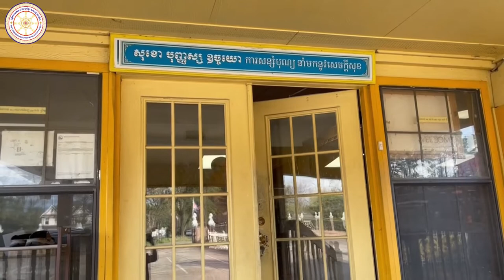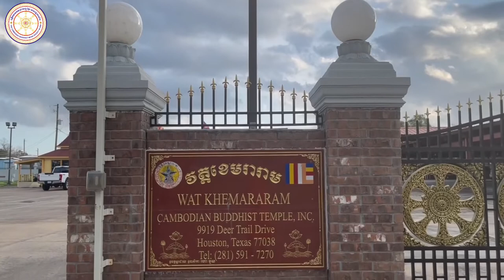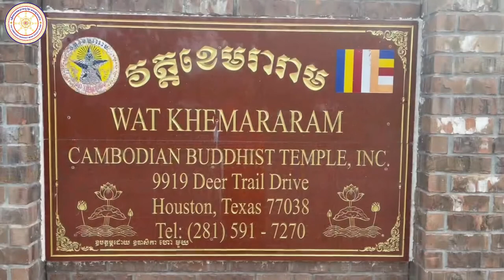វត្តខេមរារាម/ WAT KHEMARARAM, TX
វត្តខេមរារាម/ WAT KHEMARARAM
9919 Deer Trail Dr